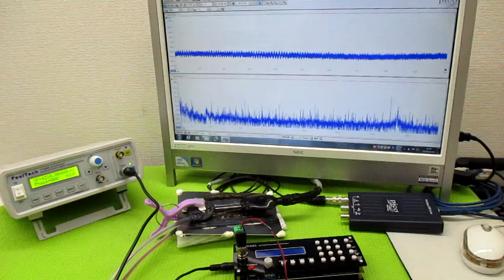オリジナル製品：超音波発振プローブを利用した超音波制御技術